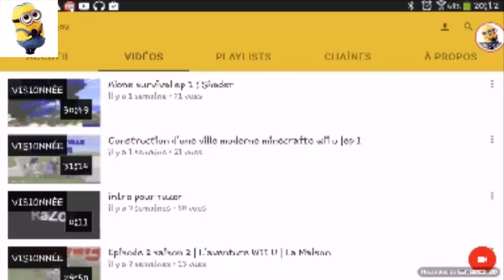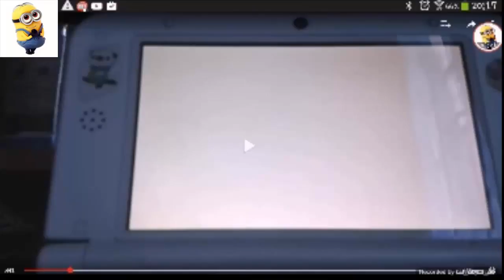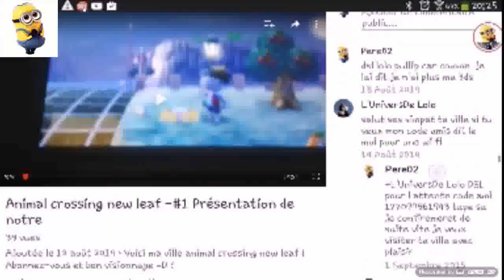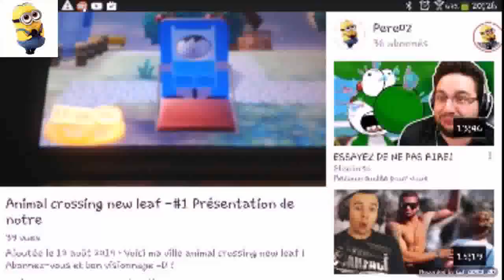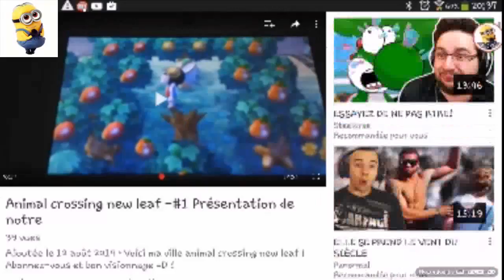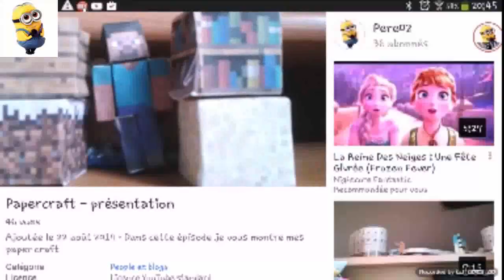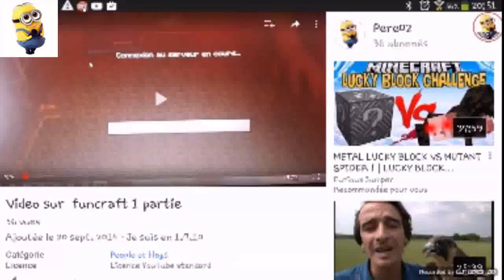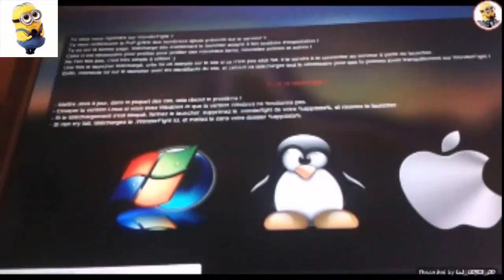30 abbonné ( retour sur mes premiere vidéo )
30 abbonné merci beaucoup